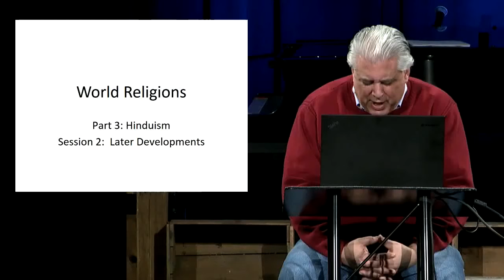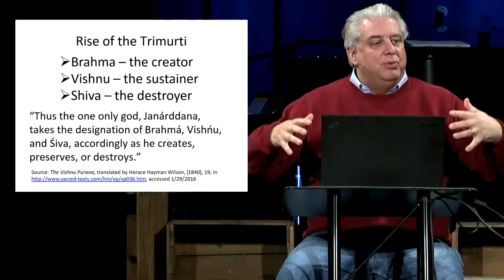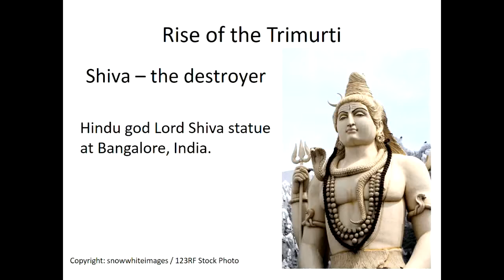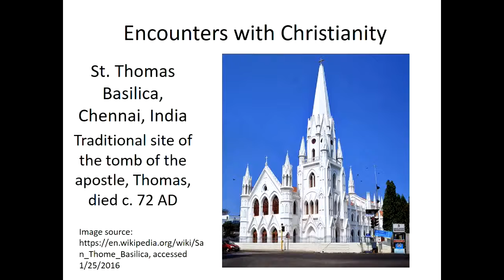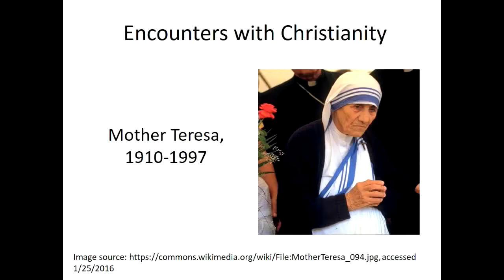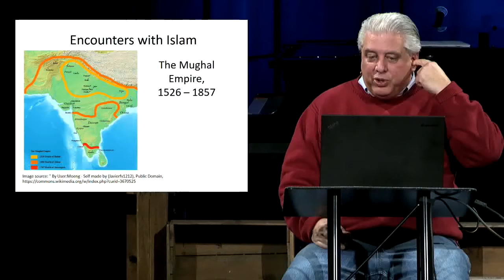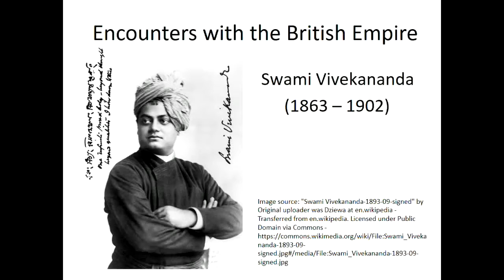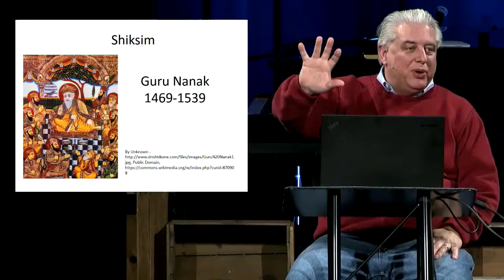World Religions - Part 3 - Session 2